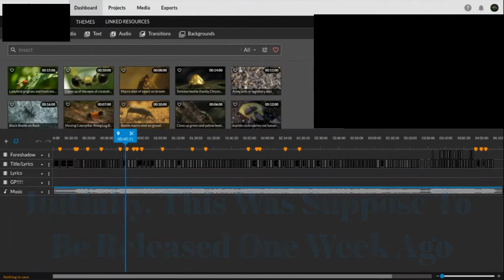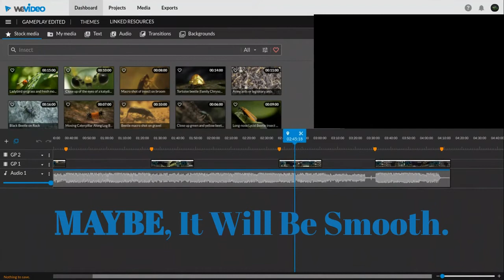Progression Of The New Video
Sorry For The Inconvenience (Again). I Had To Run Into A Issue Which Lead To Be A Pain. The Video Will Be Either Uploaded This Night, Sunday Morning, Or Friday Morning(Or Night). It Just So Depends. However, This Video Is In Production. I'm Not Stopping Till This Is Over. However, Be Expecting A Kind Of Music That Will Be Displayed On This Video. But, I Will Give You A Hint. Eminem Is His Influence And His Style Grew Better From Him. Music Is His Way To Escape From His Troubles From Childhood. However, He Also Gives This Feeling Of As If You Were Reading Of How Life Would Be Before And After.

That's Your Hint For Today! Should Be Easy. Because I Think I Might've Introduced His Music Once Or Twice...

Please Understand. Even This Song Is Copyrighted Or Not. This Channel Is A Non-Profit Unit. Where Here, There's No Intentions To Steal. However, To Use To Make Music Or Just Entertainment. If You Have A Problem With Your Content Being Used Without Your Permission. Again, This Channel Has No Purpose Of Stealing Music For Wrong Reasons But, To Use Music Of Good Reasons. Thank You For Understanding.